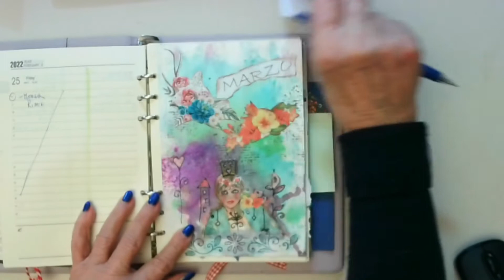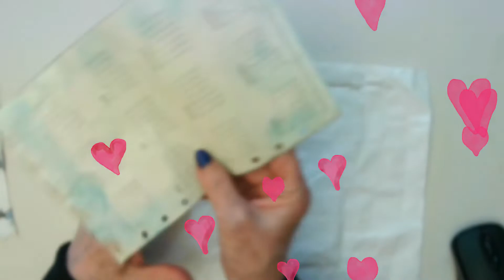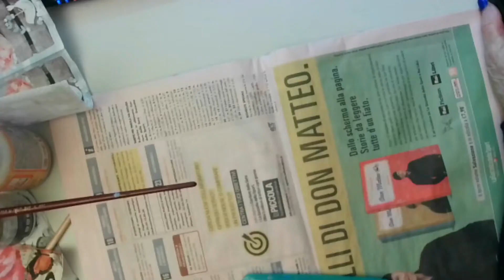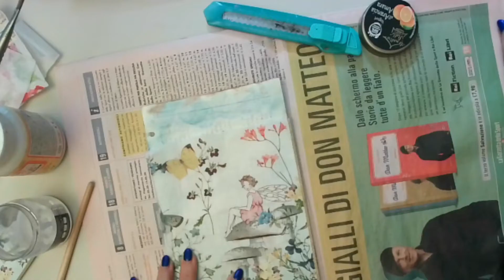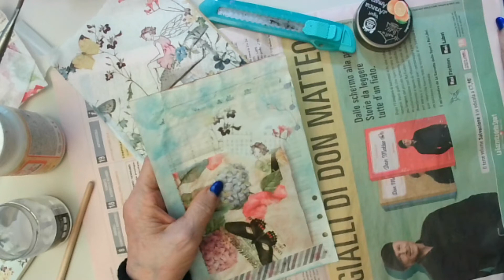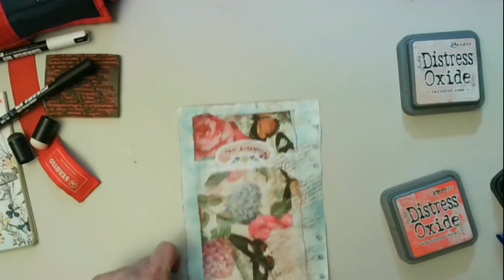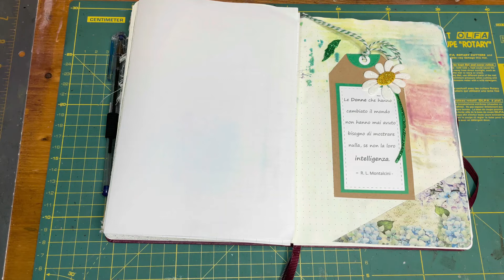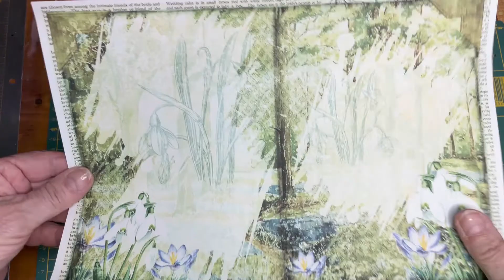Mixed art - pagina dell'agenda di aprile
Ispirazioni creative di Aprile tutorial con Marta e Surabhi

Surabhi E. Guastalla
creativa olistica, collagista, illustratrice e mixed media artist
sul sito trovate tutte le proposte di corsi, event